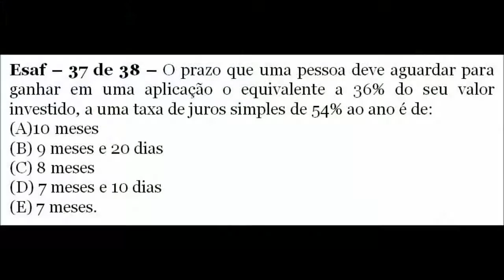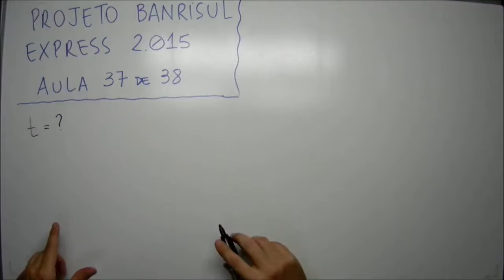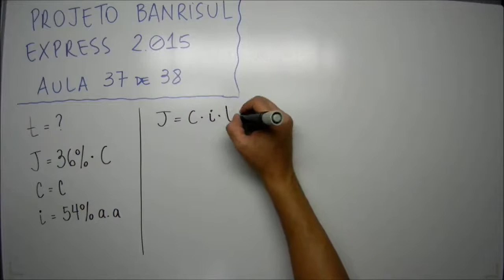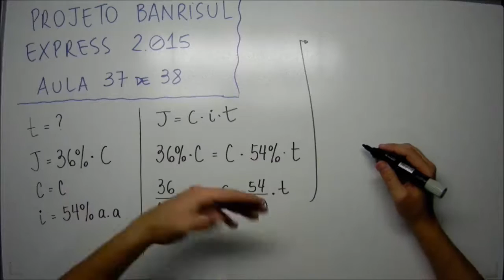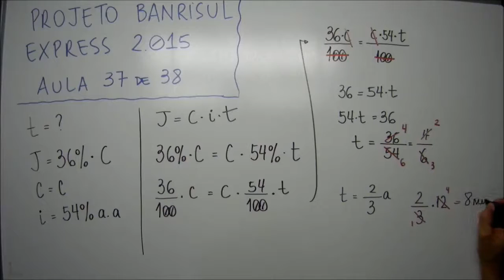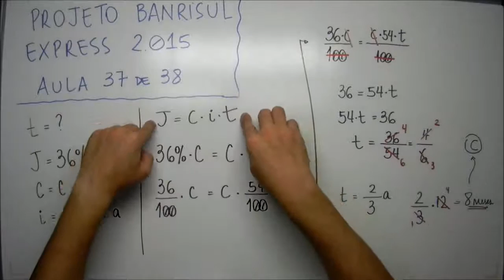Aula 37 de 38 - Matemática e Raciocínio Lógico - Projeto Banrisul Express 2015 - MatemaDicas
Questão:
Esaf – 37 de 38 – O prazo que uma pessoa deve aguardar para ganhar em uma aplicação o equivalente a 36% do seu valor investido, a uma taxa de juros simples de 54% ao ano é de:
(A)10 meses
(B) 9 meses e 20 dias
(D) 7 meses e 10 dias
(E) 7 meses.